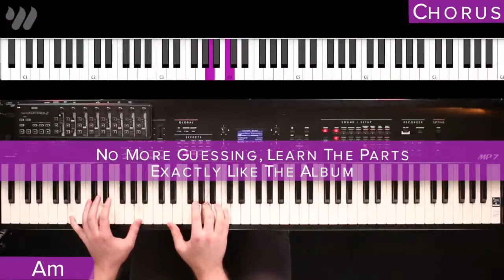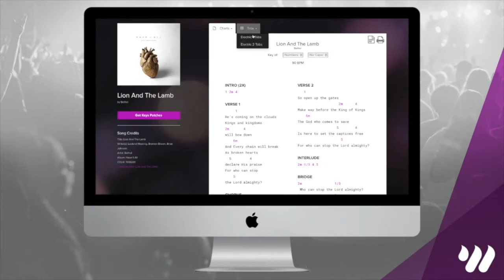Build My Life - Passion - Keyboard Tutorial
Hey guys, this is a demo of a full keyboard lesson for Build My Life by Passion! Get FREE access to this full tutorial and lesson, chord/number charts, and tabs for this song